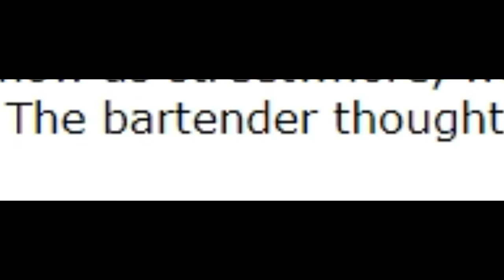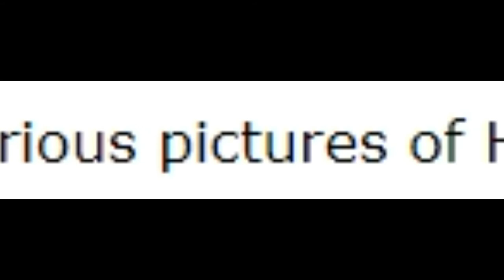The Horniest Harry - Bad Fanfiction [Harry Potter]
I found this piece online, but to save the embarrassment of the author, I won't say where.